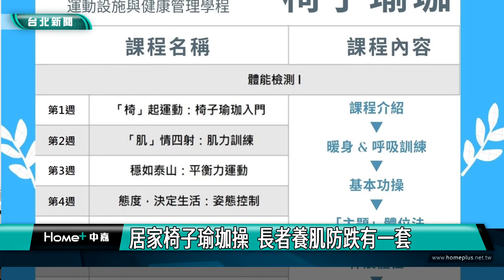長者 運動|居家椅子瑜珈操 長者養肌防跌有一套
根據衛福部110年死因統計，65歲以上長者事故傷害死亡原因，跌倒位居第2位，僅次於交通事故，為了預防長者跌倒，文山區健康服務中心開辦的椅子瑜珈課程，運用線上教學形式突破時間、空間等限制，利用家中坐椅進行簡單肌力運動，提升長者下肢肌力與平衡能力。

 兩位學員跟著老師，用椅子做瑜珈操，將雙手扶著椅背將椅子往前推，藉著椅子的支撐，將雙腿輪流往後抬起，文山區健康服務中心與台灣師範大學及台灣大學合作，設計出符合高齡者需求的椅子瑜珈課程，藉由每週1次、每次2小時，共計12週線上教學課程，讓長者即使在家裡，也可以用隨手可得的椅子，進行簡單的肌力運動。

台灣師範大學林儷蓉教授指出，已有相關文獻證實瑜珈不僅是適合長者從事的運動，經過9到12週的課程訓練，特別是60到80歲的高齡族群，能夠提升肌力、平衡性、移動力及下肢柔軟度。

文山區健康服務中心目前已著手規劃112年椅子瑜珈初階及進階課程，並搭配長者營養課題，讓長者「吃出健康，動出活力!」，未來也將建立遠端線上課程，讓長者可以隨時上線觀看影片並跟著動起來，預防肌少症，延緩衰弱失能。